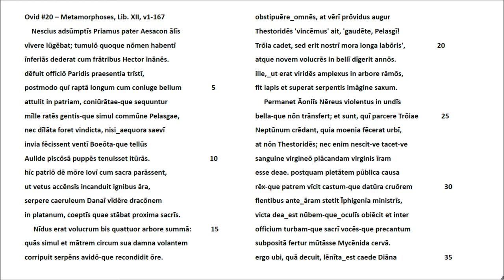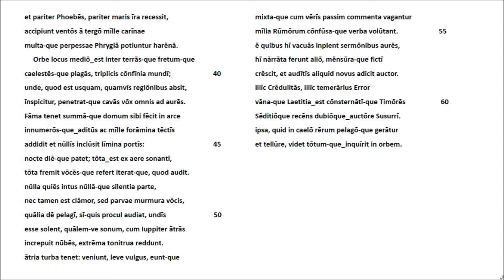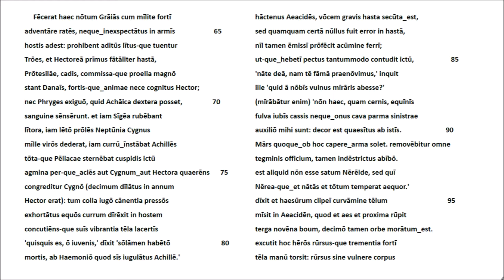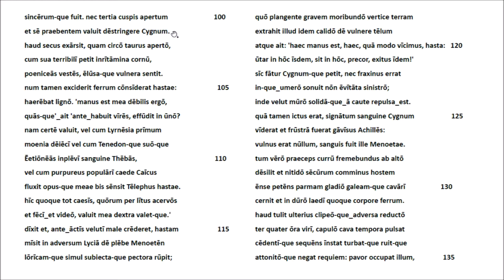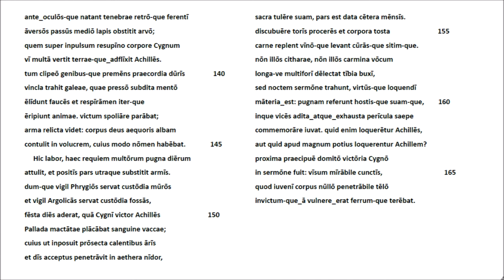Ovid #20 - Metamorphoses Lib. XII v1-167 Lateinische Rezitation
Der rezitierte Text schildert zunächst den durch widrige Winde und das Gebot, Agamemnons Tochter Iphigenie zu opfern, verzögerten Aufbruch des griechischen Heeres nach Troja. Er stellt dann das Wesen der Fama, der Nachrichten und Gerüchte, vor. Die Trojaner haben bereits Kunde von der bevorstehenden Strafexpedition der Griechen, durch die Helenas Entführung aus Sparta gerächt werden soll. Kaum sind die Griechen am Strand vor Troja gelandet, beginnt  der Kampf der Gegner, in dem sich Helden wie Achill, Hektor und Cygnus (ein Sohn Neptuns, der von Achill getötet wird und als Schwan fortlebt) auszeichnen.  - Hinweise zu der zweisprachigen Reclam-Ausgabe der Metamorphosen, die Michael von Albrecht geschaffen hat, sowie zum Format unserer Darbietung finden sich im Informationstext der Videos Ovid #8 und #9, Catull #1 und Lukrez Buch IV, v907-1036. - Heidelberg, Wolfgang Schibel